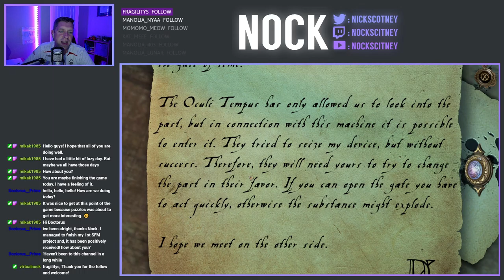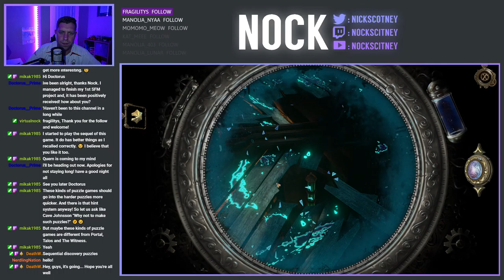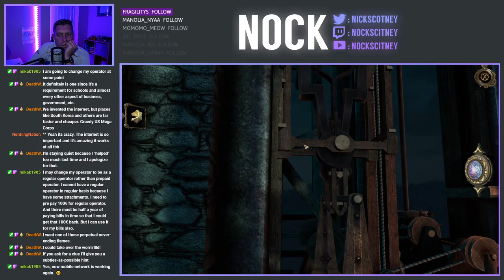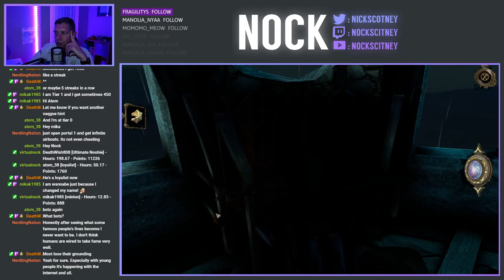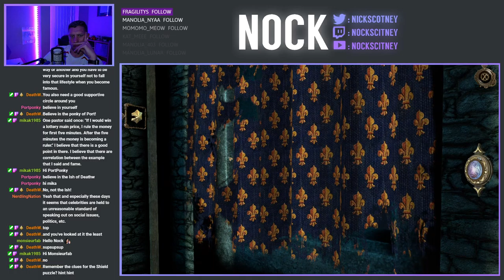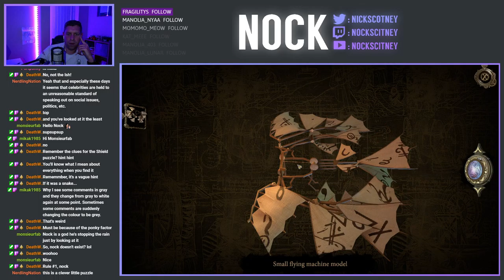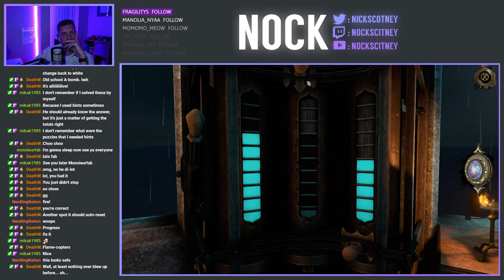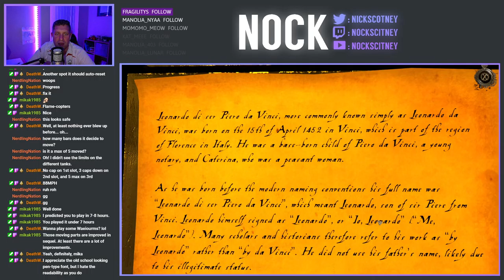Nock Plays | The House of da Vinci (Part 4)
Today we're continuing our play-through of the House of da Vinci.  This game has been kindly donated by Mika.  It's the final hurdle today, as we tackle the final tower in an attempt to fire up the time machine for a meeting with Leonardo.